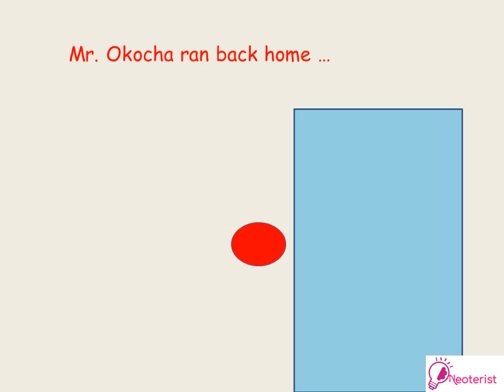Mr Okocha's Adjectives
Ms. Bisi takes her class on a description adventure. Let's ride with them.

For more stories and short videos check out our You Tube Channel @akutoriaacademy